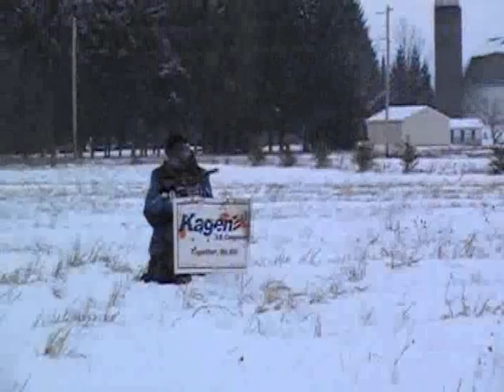Paintballin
Some clips of the guys paintballing up in Clintonville